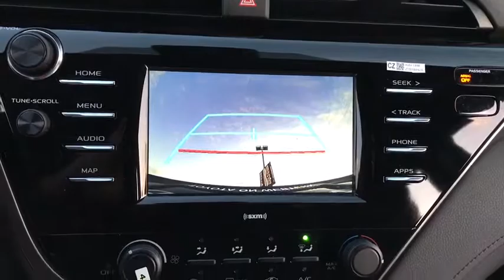2020 Toyota Camry Chicago, Oak Lawn, Calumet city, Orland Park, Matteson, IL 20300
Midnight Black Metallic New 2020 Toyota Camry available in Chicago, Illinois at Toyota on Western. Servicing the Oak Lawn, Calumet city, Orland Park, Matteson, IL area.

6941 South Western Ave.

Boasts 39 Highway MPG and 28 City MPG! This Toyota Camry boasts a Regular Unleaded I-4 2.5 L/152 engine powering this Automatic transmission. Window Grid And Roof Mount Antenna, Wheels: 7.5J x 17 Alloy, Variable Intermittent Wipers.* This Toyota Camry Features the Following Options *Valet Function, Urethane Gear Shift Knob, Trunk Rear Cargo Access, Trip Computer, Transmission: 8-Speed Direct Shift ECT-i Automatic -inc: sequential shift mode, Transmission w/Sequential Shift Control, Toyota Safety Sense P (TSS-P), Tires: P215/55R17 AS, Strut Front Suspension w/Coil Springs, Steel Spare Wheel.* Visit Us Today *Come in for a quick visit at Toyota On Western, 6941 S Western Ave, Chicago, IL 60636 to claim your Toyota Camry!